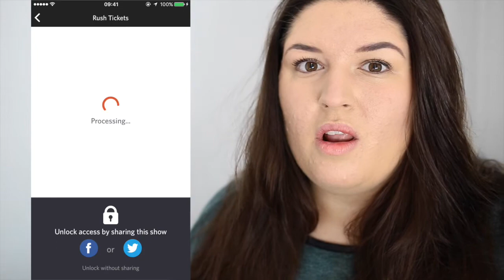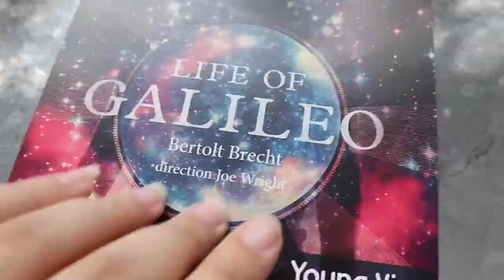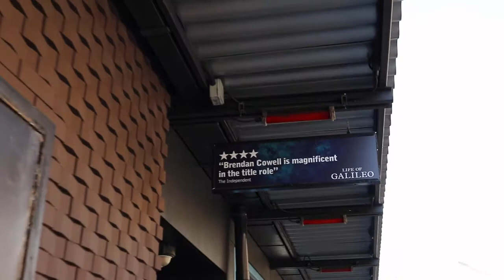Life of Galileo 🌔🌕🌖 REVIEW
I'm always excited to experience interesting theatre and this was certainly one of them. I saw Life of Galileo at the Young Vic and it was definitely one of the most intriguing plays I've seen!